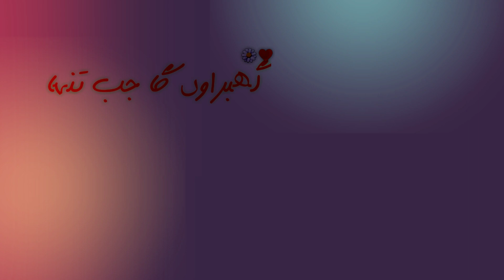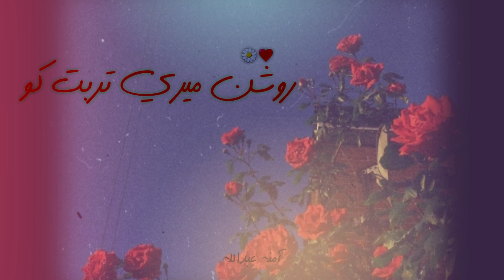sabz gunbad walay manzoor khuda karana naat